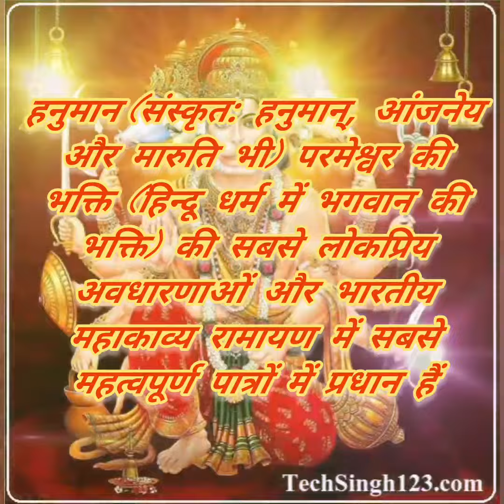हनुमान जी राम के प्रबल भक्त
सनातन धर्म के अनुसार हनुमान जी वायु देव के पुत्र हैं, जिस कारण इन्हें पवन पुत्र व वायु पुत्र भी कहा जाता है। बता दें इस काल में वायु को मारुत भी कहा जाता था। जिस कारण इन्हें मारुति नंदन भी कहा जाता है। *